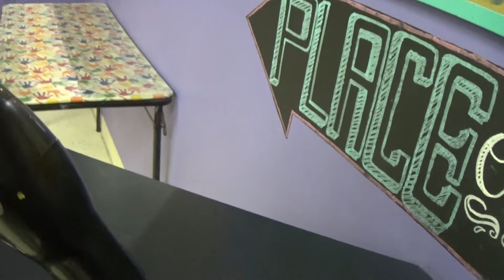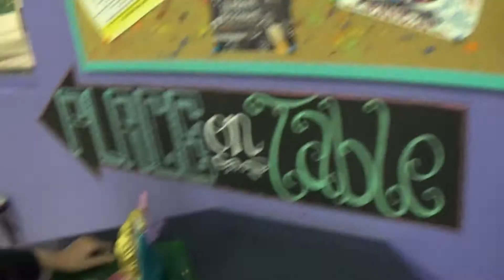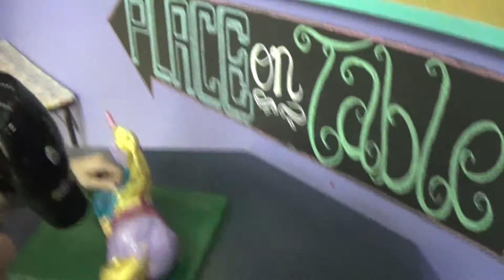Marz5005 Painting Her Unicorn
AnnaMae has begun her own channel and is now Marz5005. Check it out.